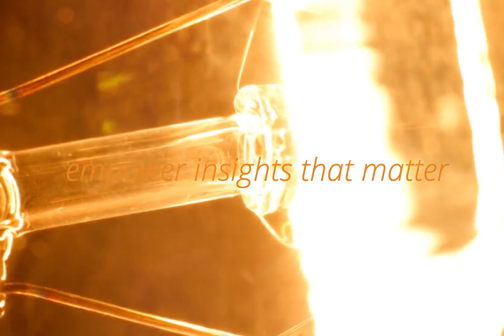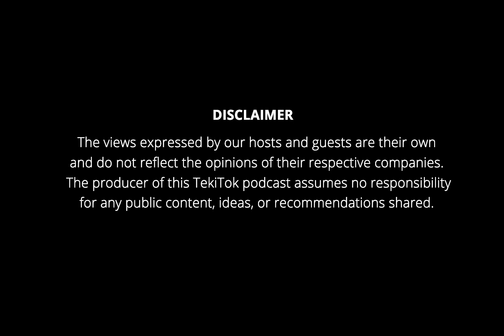The Tekitok Podcast | Episode 1: What is SAP RISE and Who is it for?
In our pilot episode, we demystify SAP RISE, the game-changing business transformation offering from SAP. Discover what SAP RISE is all about, who is it for, and how it can empower your organization's digital journey.

TIMESTAMPS
00:00 Trailer & Introduction to the Tekitok Podcast
01:15 Opening Remarks
06:54 What is SAP RISE?
17:14 Who is SAP RISE for?
29:40 Is SAP just for Greenfield?
34:36 What to expect in the next episodes?

Hosted  by:
Jordi Conrado

Speakers:
Linh Nguyen
Michael Arenas

Guest Speaker:
Andrew Yee

Note: This podcast is produced by IT-Conductor.